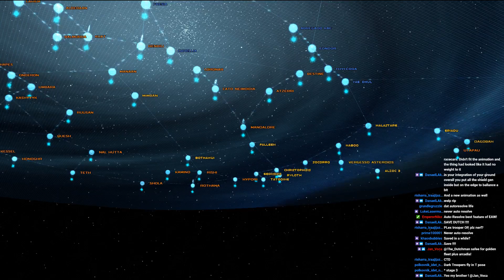The EAW Remake Community Challenge Part 11 (The Arcadia)